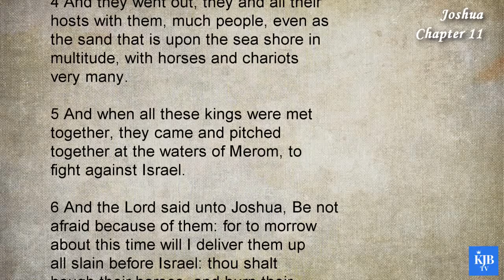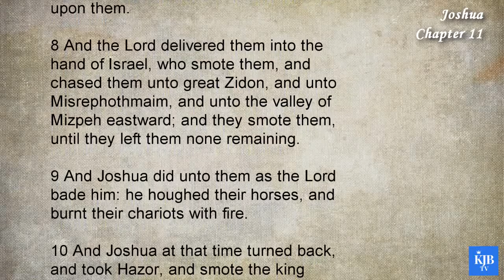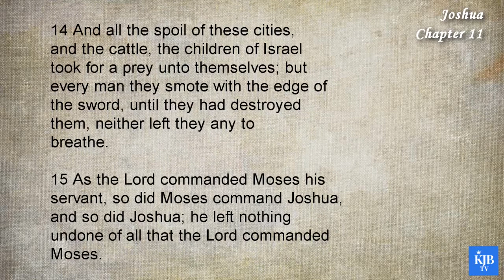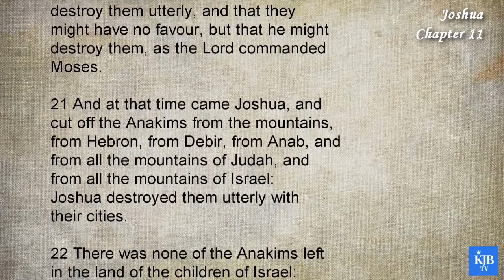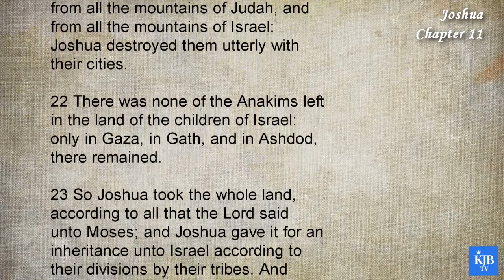Joshua 11_Summary of the Conquest of Cannan_Audio Bible KJV with scrolling text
6th Book in Bible_Joshua Chapter 11
_Summary of the Conquest of Cannan